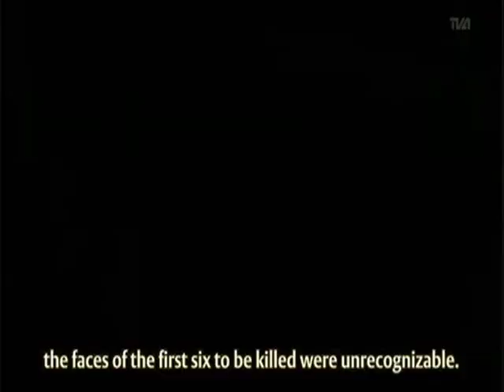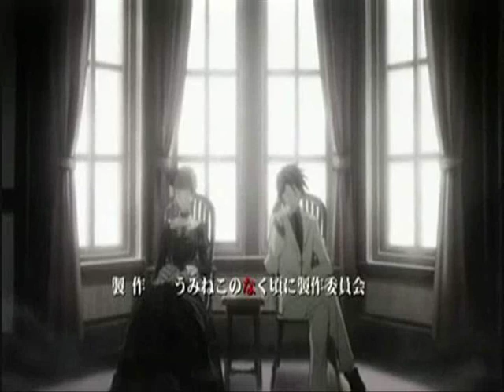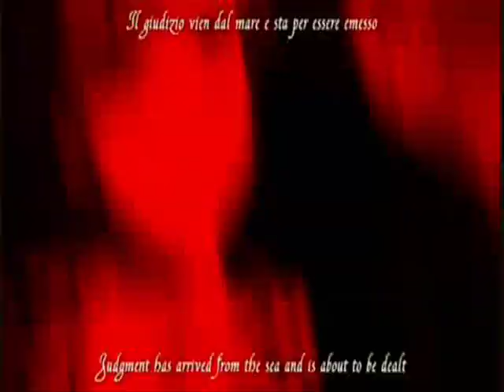Umineko Beatrice - When You're Evil.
Hope you all enjoy this ^^ This is for the AMV contest in the Anime Club I'm in at school. Hope all you at the club enjoy this as well.

Song: When You're Evil
Artist: Voltaire
Anime: Umineko no Naku Koro ni (When the Seagulls Cry)